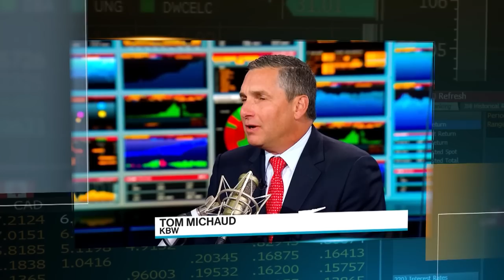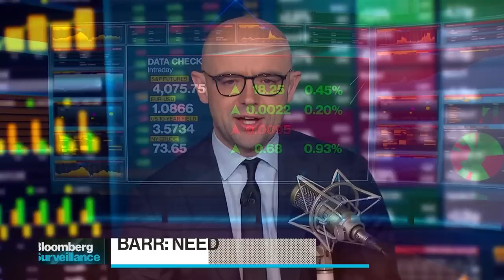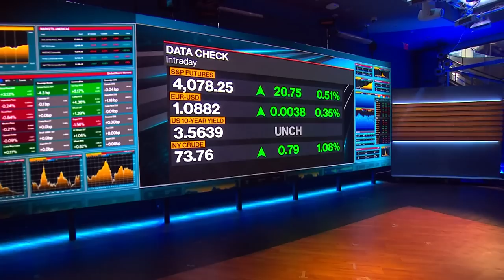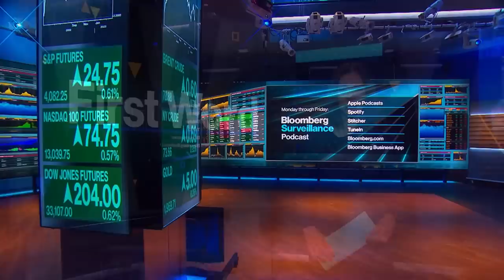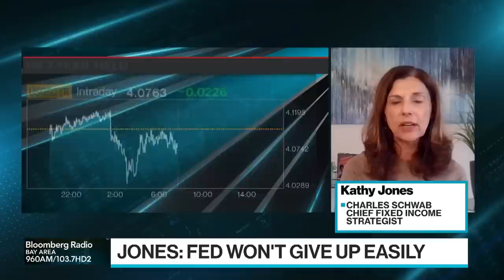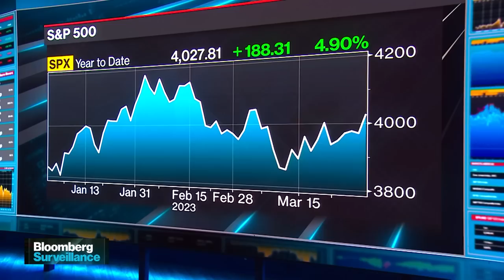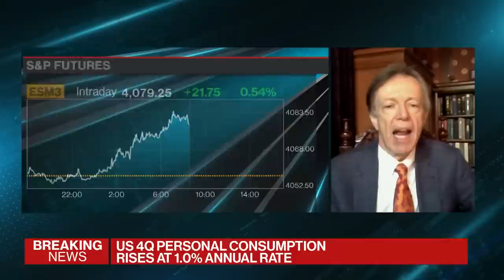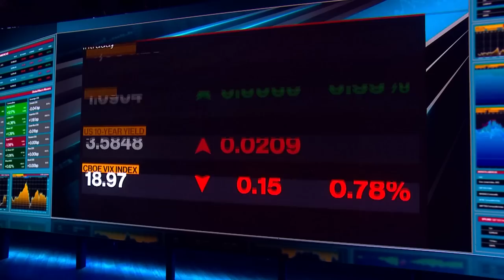'Bloomberg Surveillance Simulcast' (03/30/2023)